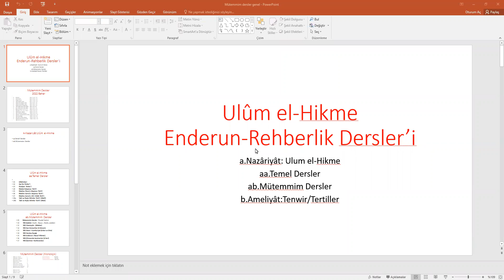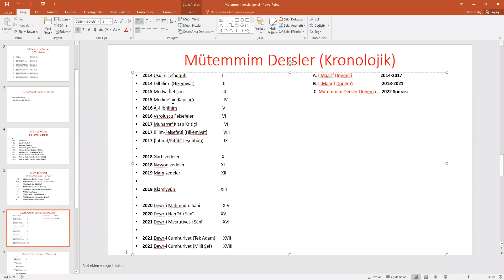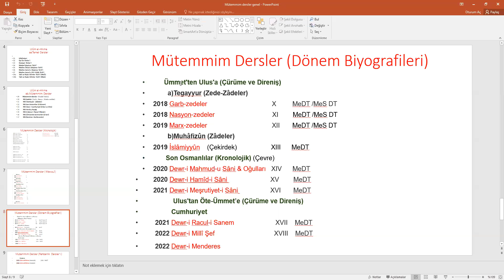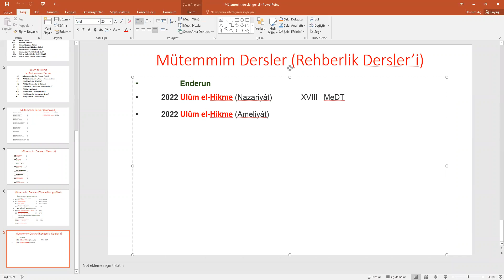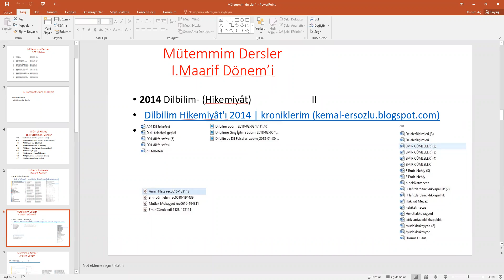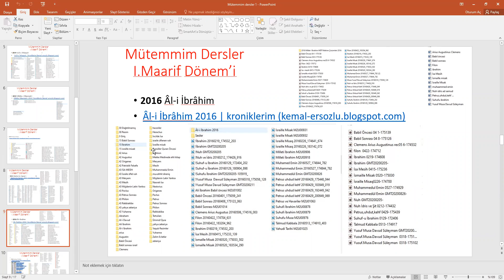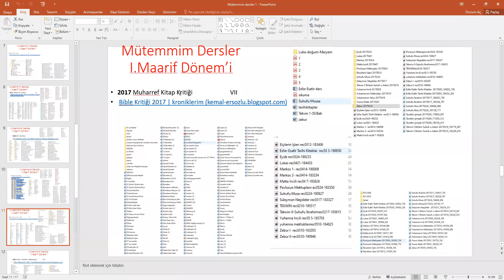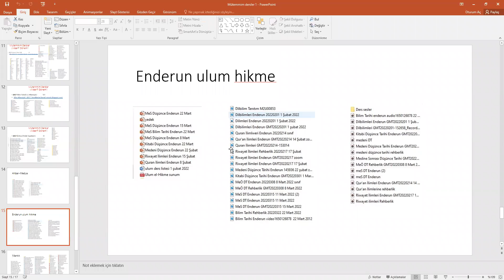Mütemmim Dersler 1. Maarif /Enderun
Ulum el-Hikme/Enderun
29 Mart 2022